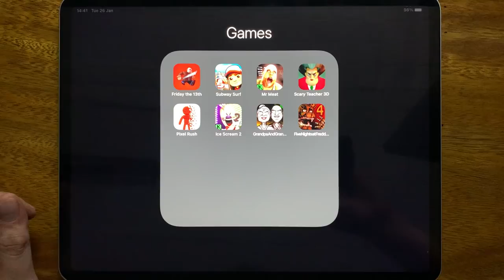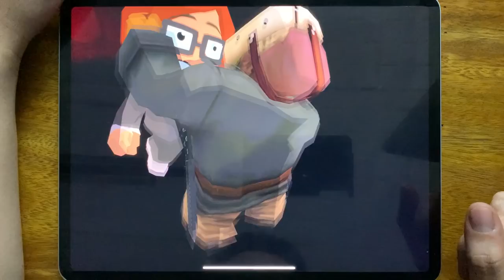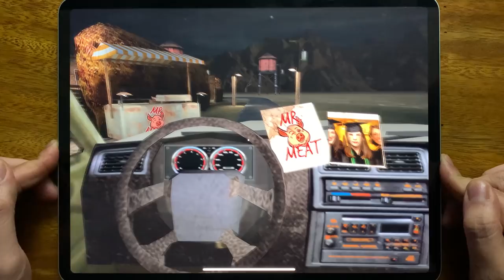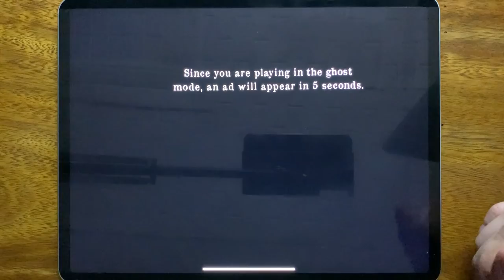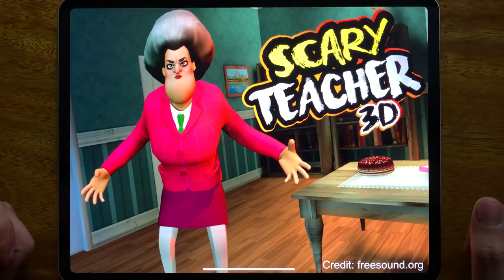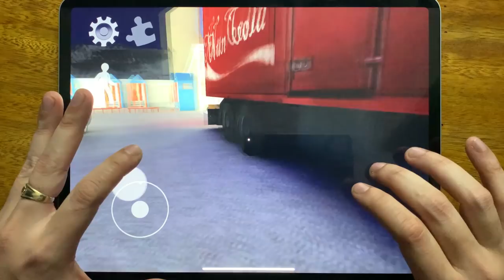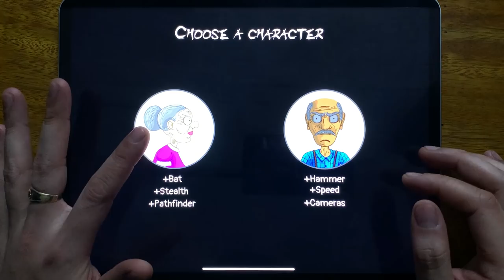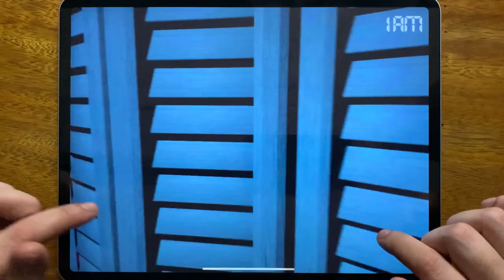Friday the 13th, Subway Surf, Mr Meat, Scary Teacher 3D, Pixel Rush, Ice Scream 2,Grandpa And Granny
Friday the 13th, Subway Surf, Mr Meat, Scary Teacher 3D, Pixel Rush, Ice Scream 2, Grandpa And Granny Adventures, Five Nights at Freddys 4